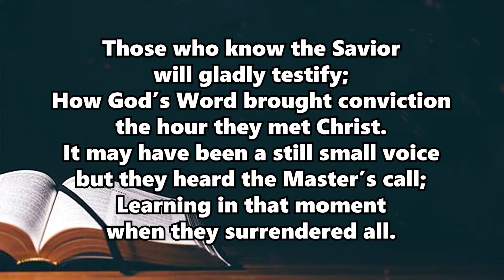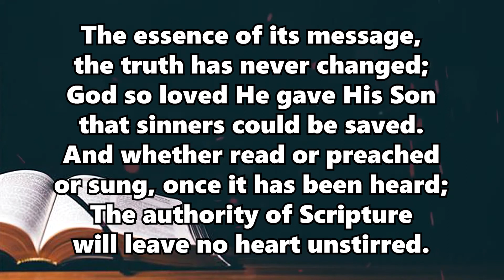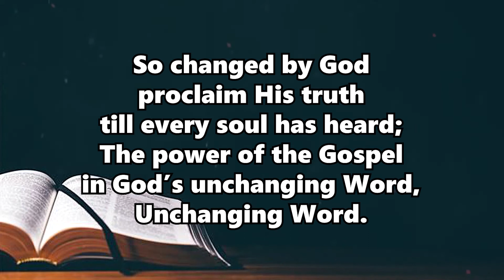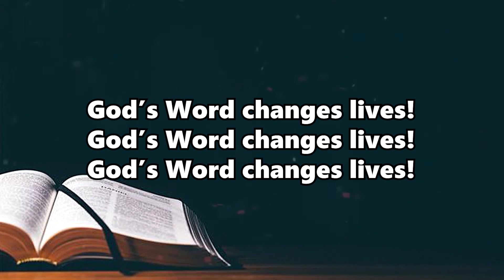God's Word Changes Lives (Piano Instrumental w/ Lyrics)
God's Word Changes Lives
Words and Music by Mike Harland & Niles Borop

Lyrics:
I:
Those who know the Savior will gladly testify;
How God’s Word brought conviction the hour they met Christ.
It may have been a still small voice but they heard the Master’s call;
Learning in that moment when they surrendered all…

Chorus:
God’s Word changes lives, its power cannot be denied;
The lost find salvation, the foolish become wise;

II:
The essence of its message, the truth has never changed;
God so loved He gave His Son that sinners could be saved.
And whether read or preached or sung, once it has been heard;
The authority of Scripture will leave no heart unstirred…
[Chorus]

So changed by God proclaim His truth till every soul has heard;
The power of the Gospel in God’s unchanging Word, Unchanging Word…
[Chorus]